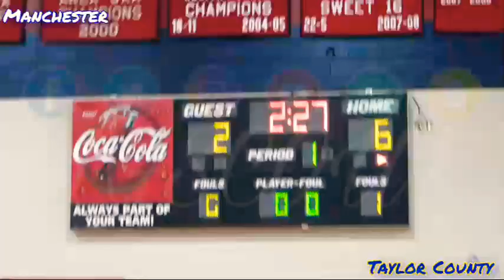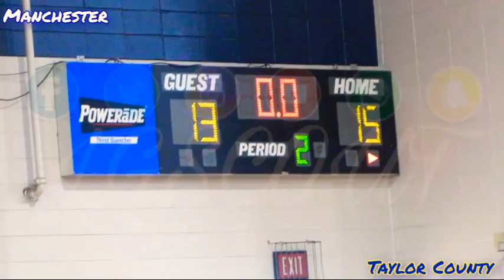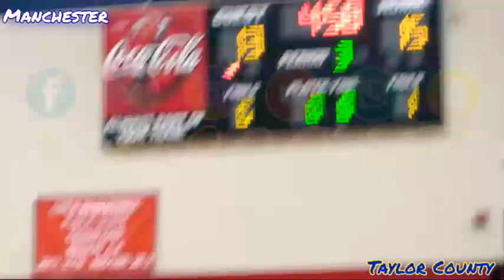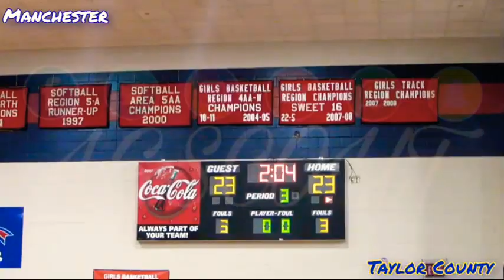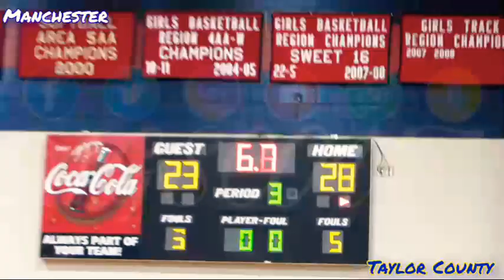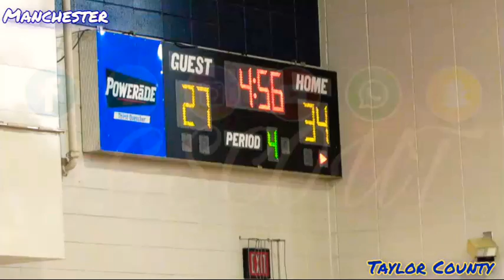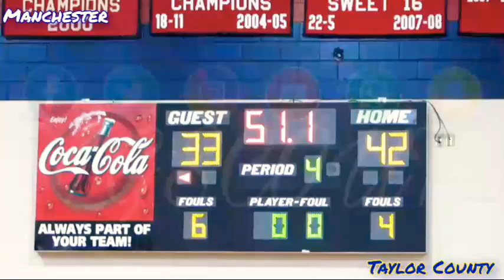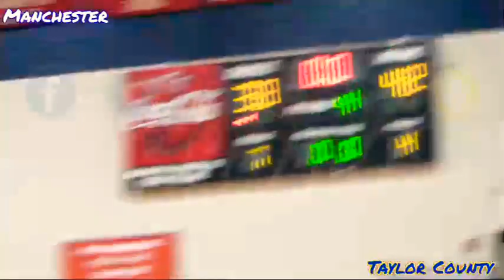Manchester 🆚 Taylor County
Boys Middle School Championship
Manchester Finished The Season Undefeated